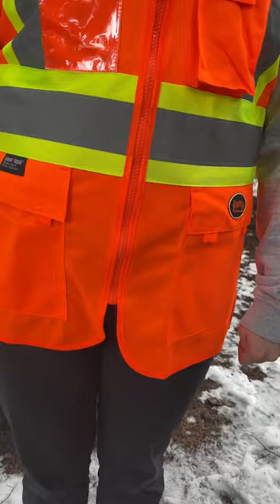Women's PPE In Sawmills